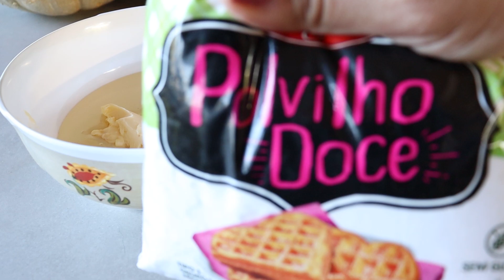Misture o LEITE CONDENSADO no POLVILHO e faça essa delícia|Biscoito de polvilho fácil e rápido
🍞 Aprenda todas as dicas, truques e passo a passo para fazer pães deliciosos, fofinhos e sem sovar com o meu MÉTODO PÃO PERFEITO!